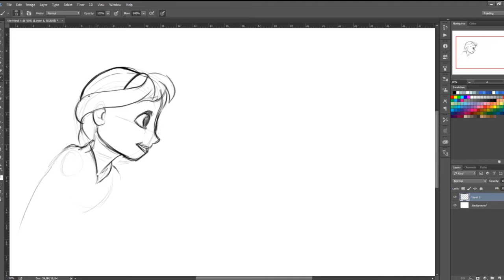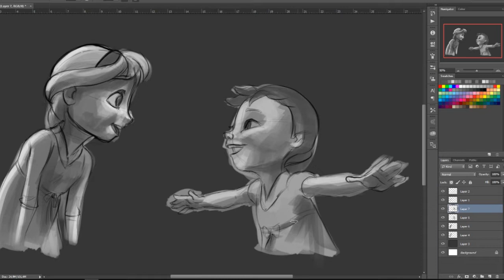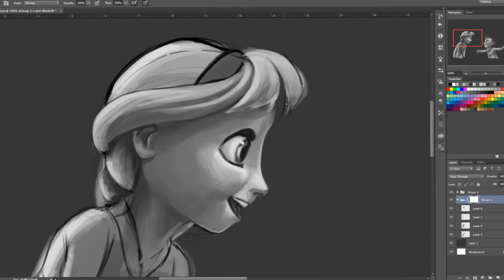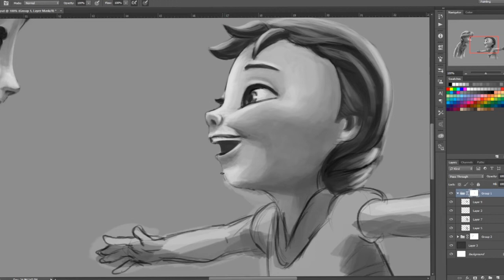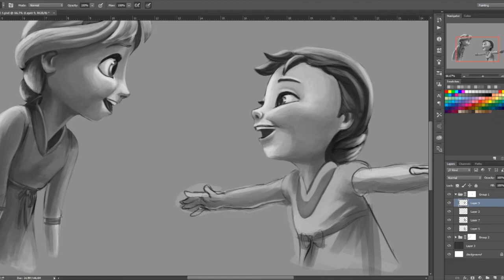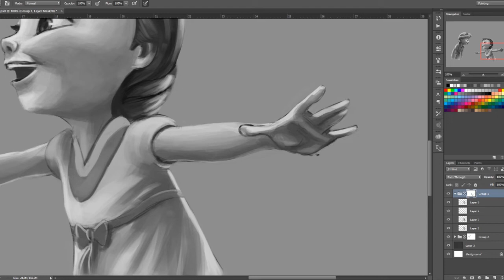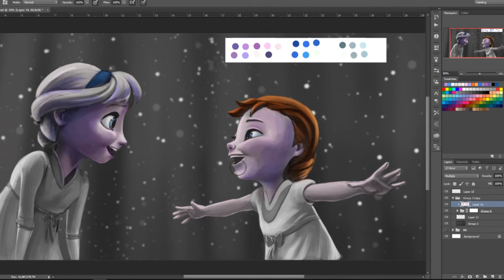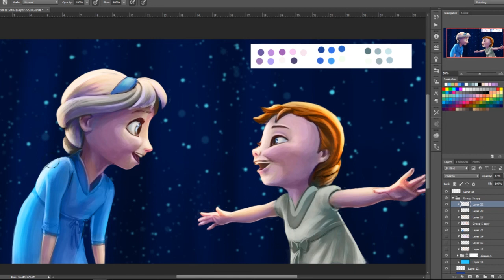Disegno Frozen - Digital painting + file Photoshop free download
Visto che questi giorni fa freddo e siamo vicino a Natale ho pensato di realizzare questo video tutorial di digital painting.

Dal film Frozen, le due piccole sorelle, Elsa e Anna.

+ File photoshop digital painting GRATIS

Sul mio blog è possibile leggere l'articolo riguardo al video e i vari passaggi per realizzare il disegno.

Se vorreste altri video così o un suggerimento di quale personaggio disegnare, scrivetelo con un commento sotto al video.